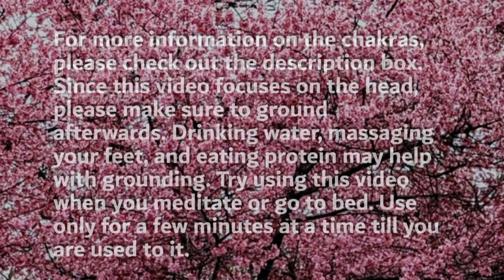Energy for the Minor Chakras of the Chest, Arms, and Shoulders 🌸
Energy for Minor Chakras of the Chest, Arms, and Shoulders is the 3rd video compilation in the 4 part series. This video and the rest of the series to date can be found in the Energy for the Minor Chakras playlist, You can also use these videos with the 7 major chakras in the Reiki for the Chakras playlist, One of the challenges of the minor chakras (some say that there are over 100) is that they go by many different names. The names I used are the ones used by the videos on my website that were sponsored.
Below is some general information on the ones in this video, but suggest doing more research to learn how they may relate to you. Videos in Compilation:  Reiki for Breast Chakras, Reiki for Crystal Chakra, Reiki for Transpersonal Heart Chakra, Reiki for the Hand Chakras, Reiki for Elbow Chakras, and Reiki for Shoulder Chakras.
Breast Chakra - Located in breast and assist with the energy of the lungs and ability to nurture.
Crystal Chakra - Located between Heart Chakra and Solar Plexus aids with the "digesting of emotions".
Transpersonal Heart Chakra - Located above Heart Chakra aids with connecting to the love of the higher realms.
Hand Chakras - Located in the palms aids with sensing energy and projecting energy.
Elbow Chakras - Located in the elbows. Assists with flexibility
Shoulder Chakras - Found on top of the shoulders. Aids with how we handle our "burdens" or stress.
Tuesdays are the compilations and Fridays are the solo videos.